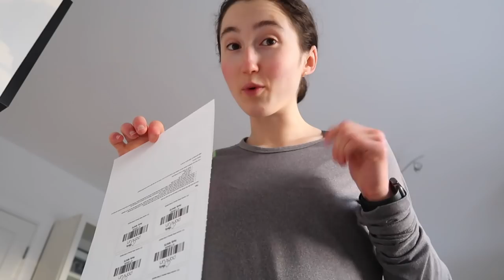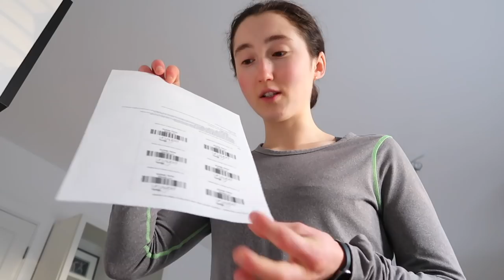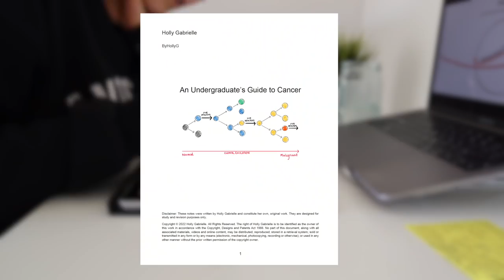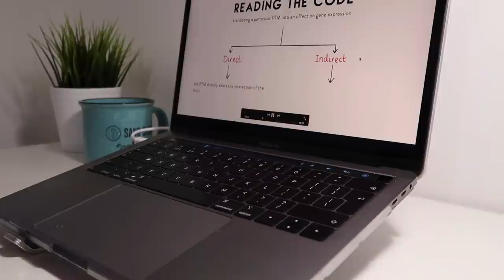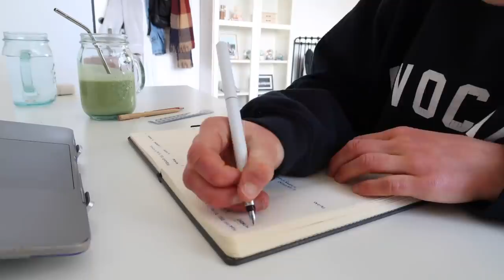WEEKEND VLOG | NEW RELEASE, FIRST EVER PARK RUN, CLIMBING & BOOK UPDATE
follow my weekend 🤩✌🏻

MY BUSINESSES

PRODUCT LINKS

FAQ ✌🏻

MUSIC CREDITS